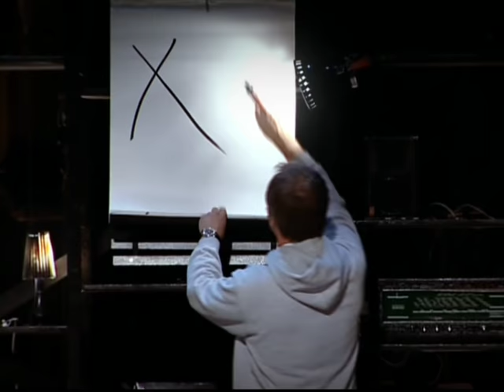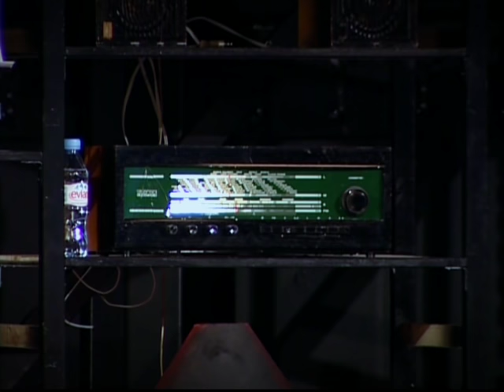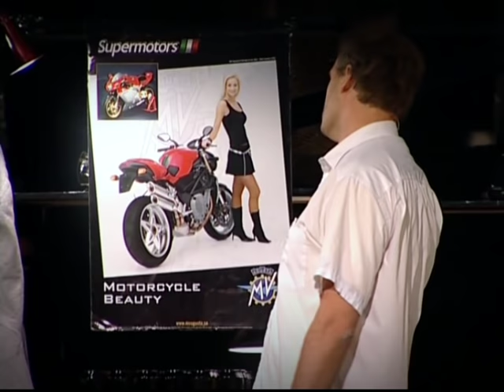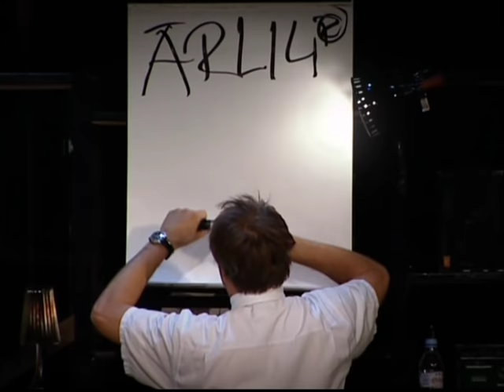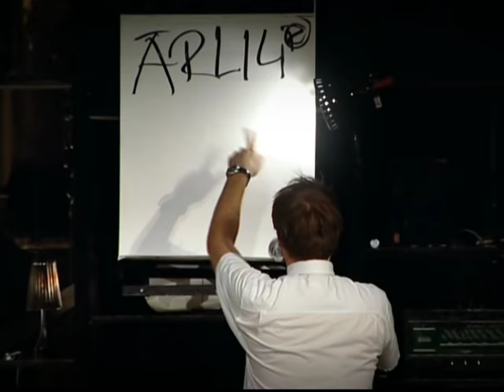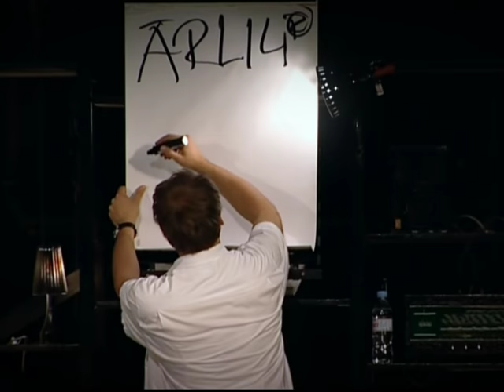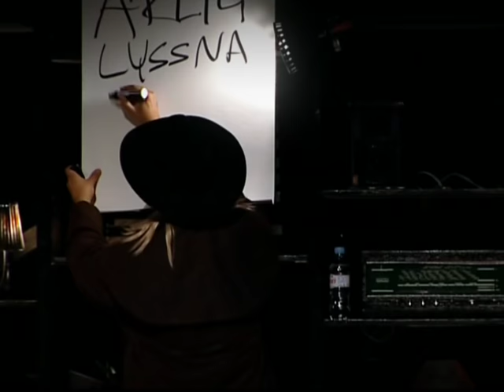HUR TÄNKER HON? - Hela akt 1 - Johan Rheborg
”Hur tänker hon?” är den komiska monologen där Johan Rheborg rannsakar sin hjärna för att svara på den klassiska frågan ”Vad vill kvinnor egentligen?”.
Hur tänker hon? är en enmansföreställning där Rheborg spelar alla karaktärerna. Huvudpersonen heter Peter Johansson och är säljare på Elgiganten i Länna. De andra karaktärerna som dyker upp under föreställningens gång är fem killar i Peters omgivning: hans chef Hans-Göran Karnemark, Joakim Green, Claes Keddy, Ronny Söderberg och Lorens Hedström.

När föreställningen börjar möter vi en mycket förvirrad Peter Johansson. Han har precis funnit sin drömkvinna och friat till henne – och hon besvarar det med att dumpa honom. Varför, tänker han? Själv har han ingen aning och knappast blir det bättre av de ”goda råd” han får från sina killkompisar och sin chef.

En teaterföreställning i två akter.
Regi: Tomas Alfredson